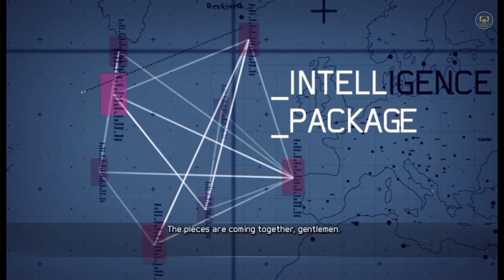Mission 04 - Tiger Dust at Pakistan, Peshawar | Tom Clancy's Ghost Recon Future Soldier Walkthrough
Mission 04 - Tiger Dust at Pakistan, Peshawar
Gameplay Walkthrough PC  PS3 Xbox 360 Full Game Guide All Missions

Game : Tom Clancy's Ghost Recon Future Soldier
Platform : PC / PS3 / X-box
Release : 2012
Genre : Third-person, Single Player, Tactical Shooter, Stealth

💡Game Description💡
Set in 2024, Future Soldier features a new team of Ghosts taking on a Russian criminal syndicate that takes power in Russia. Players will also have a chance to use advanced near-future military technology such as optic camouflage and also customize their weapons to a greater degree than the system in GRAW.

Tom Clancy's Series :
Tom Clancy's Ghost Recon Series

tom clancy's ghost recon future soldier gameplay pc gameplay xbox 360  mission 4 mission list Gameplay Walkthrough ps3 pakistan mission tiger dust challenges helicopter peshawar